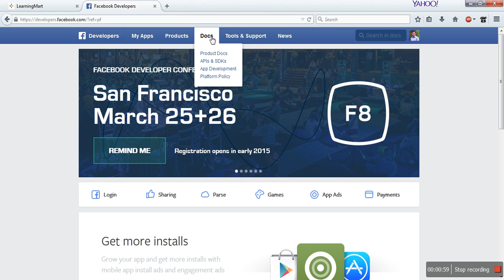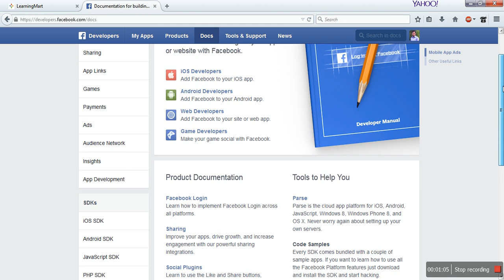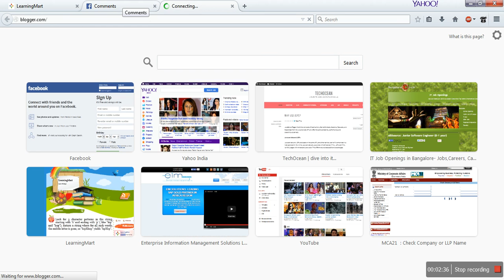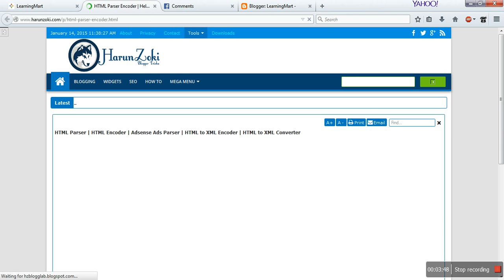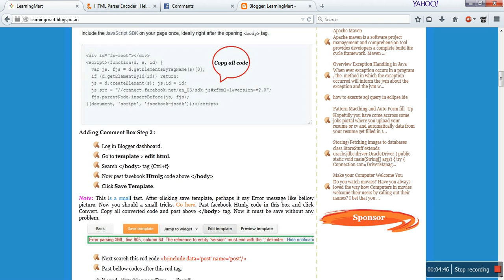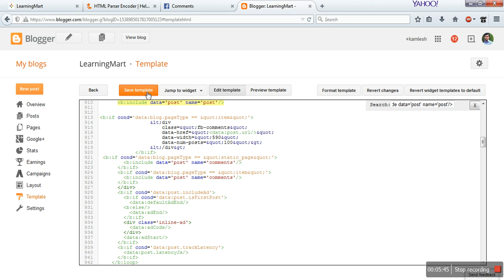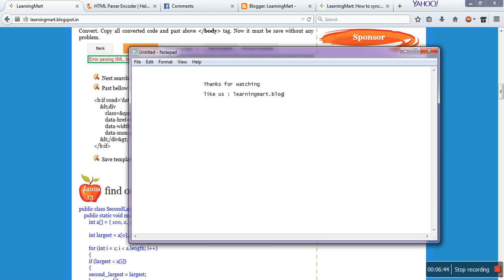How to add facebook comment box to Blogger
replace the old blogger comment box with your facebook comment box